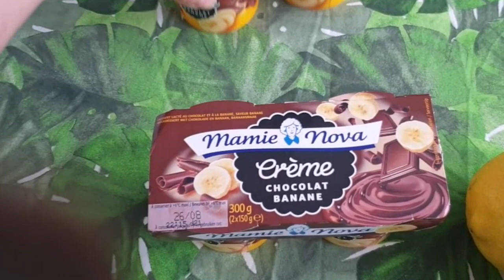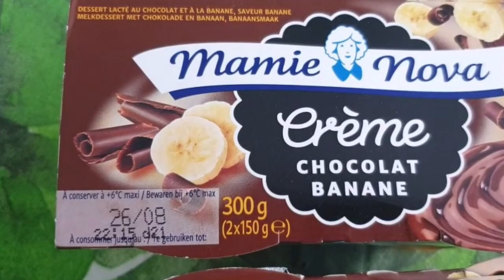RETOUR DE COURSES PACK ANTI-GASPI LA BELLE VIE 🐔🐔🐔